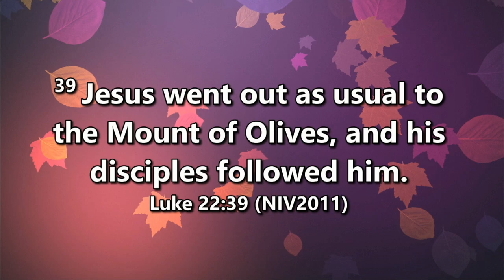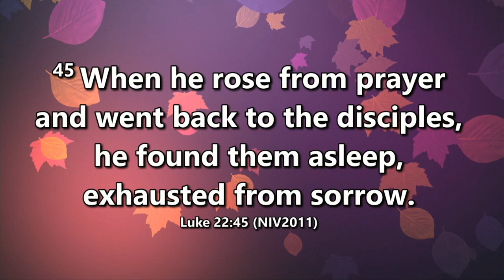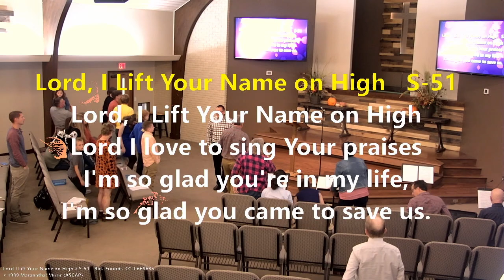10/02/2022 - The Lord's Prayer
Call to Worship/Worship Leader: Glen Anderson
Father, I Adore You #53
Kid Power: Laura Baldwin
I Will Call Upon The Lord  #63
Lord, Take Control Medley #788-791
Luke 22:39-46: Ella Jones
Message: Terrell Lee
Lord, I Lift Your Name on High  S-51
Above All  S-16
Communion: Brian Brophy
Agnus Dei  S-64
Prayer: Joshua Lee
Shepherd’s Blessing: Glen Anderson

CCLI#668685 CSPL Streaming # 076839